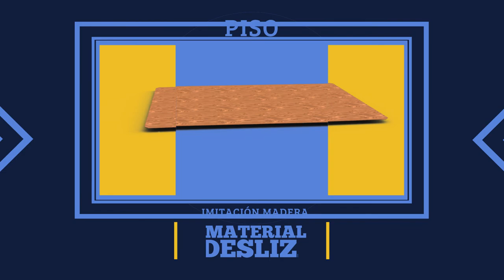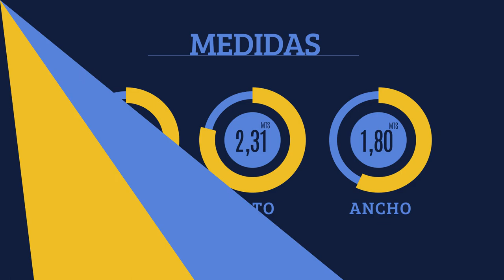Modulo Puracé Amador Causeway Panamá 2018